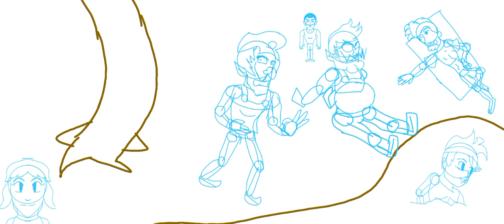Part 1 drawing Wario and Friends die by the Megaladapis while exploring the beach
Request @AlanNguyen12398fghj